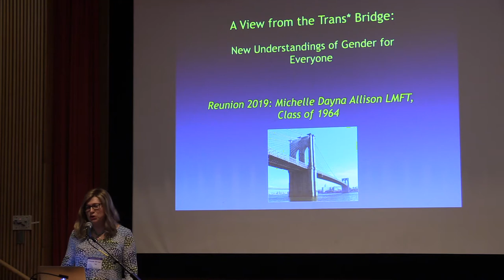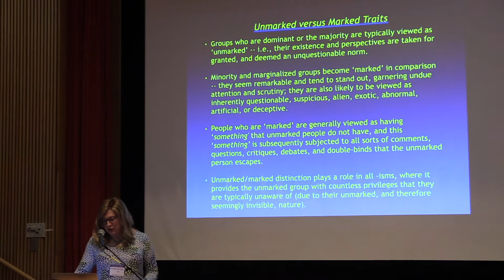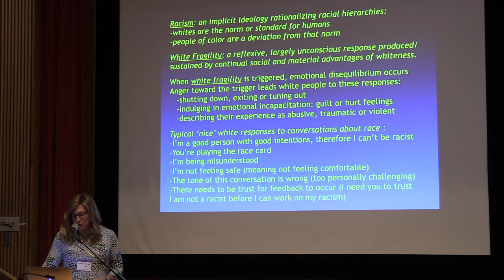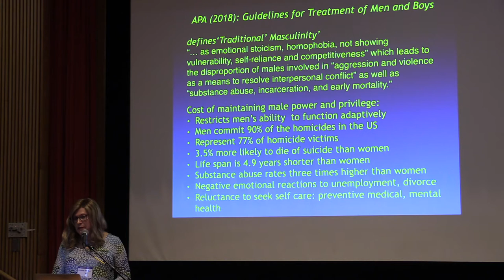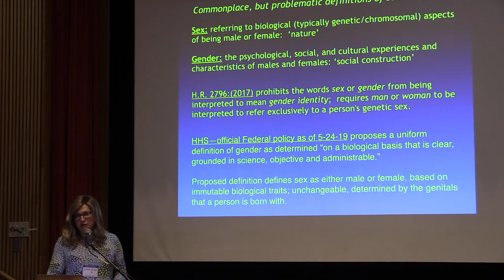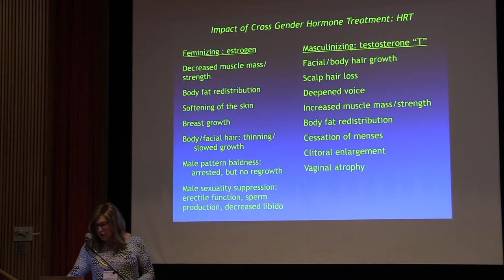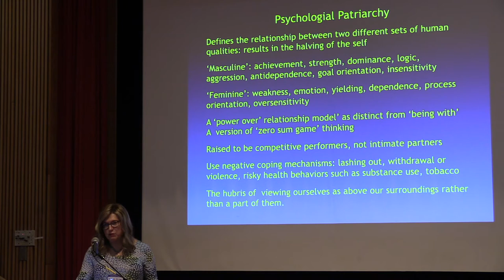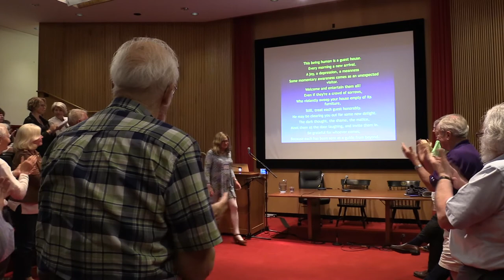“A View from the Trans* Bridge” (with Apologies to Arthur Miller)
“A View from the Trans* Bridge” (with Apologies to Arthur Miller):  How the Transgender Experience and Perspective Contributes to the Contemporary Understanding and Discussion of Gender Identity for Everyone
Join Michelle Allison ’64 for a candid, intellectually sophisticated and emotionally adventurous discussion of gender identity as currently reflected at the systemic and structural level: politics and social institutions. As a practicing psychotherapist and transgender woman, Michelle will also help us focus on our personal experience as gendered selves: the psychological dimension of our roles as intimate partners, parents and members of our communities. Contributions from psychotherapeutic, feminist and transgender writings help us respond to vexing questions: To what extent is gender biologically based or a social construction (or, perhaps, a performance)? What does it mean to describe someone as a “real” man or a “real” woman? How does the cultural and political reaction to transgender people reflect on our anxiety about rapidly changing gender roles and norms? As our society grapples with patriarchy, how do we understand “male fragility”? Finally, how are these views impacting how men see themselves, and most importantly, what are the next steps to consider as we move forward to an emotionally and culturally positive gender space? Note: Audience participation is encouraged. This presentation will contain some explicit (but always professional) language describing sexual anatomy and experience. Presented by the Class of 1964.